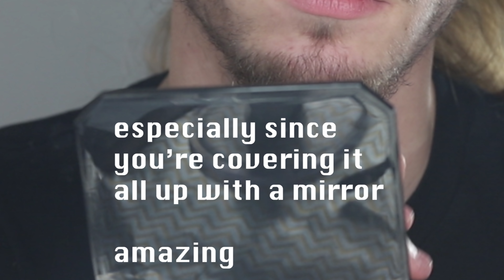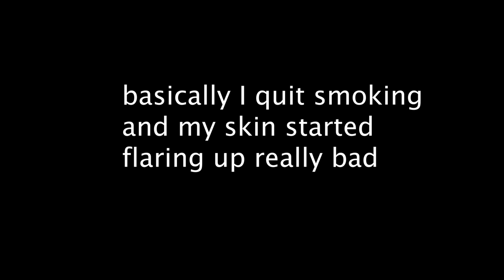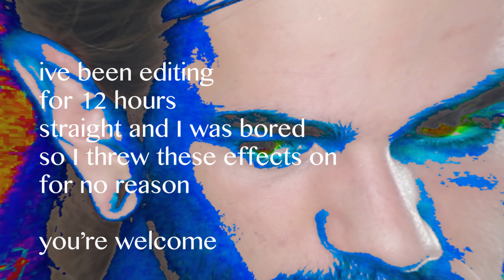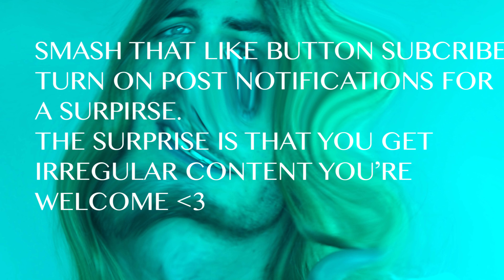Giving myself a makeover! *SELF CARE*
first video in a long time, my birthday is in a few days so like, pls be nice I'm nervous about my first video back. I did my best and I hope you enjoy!!

Snap:
Lithunium